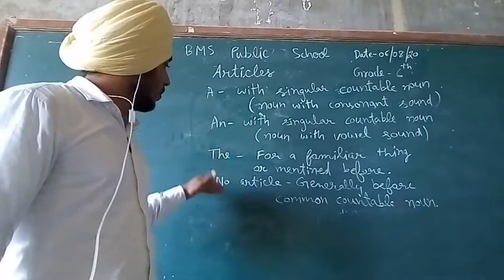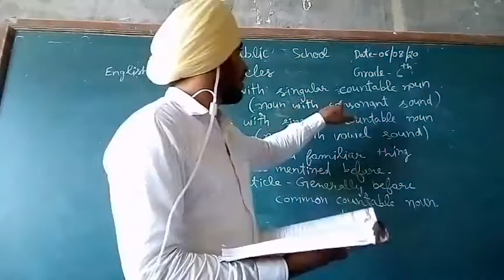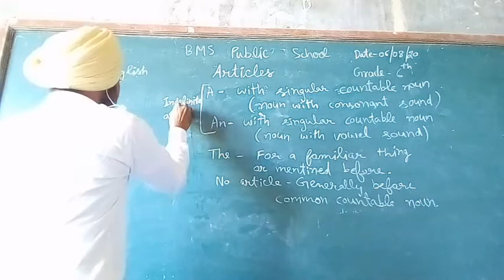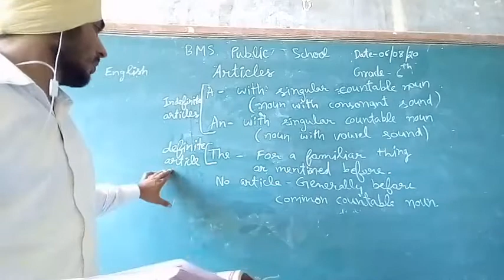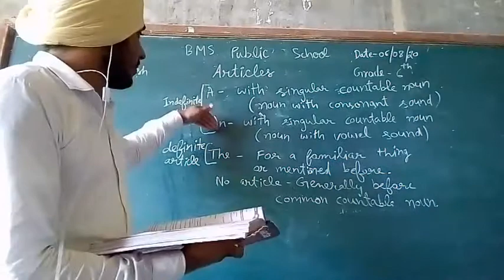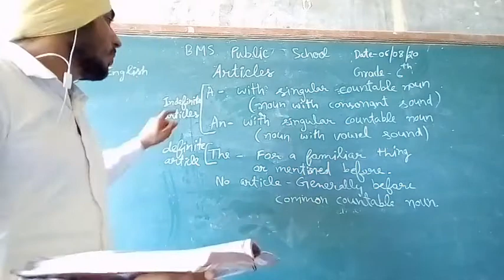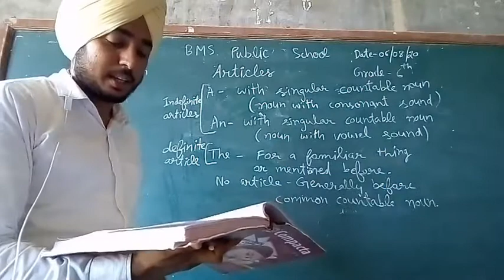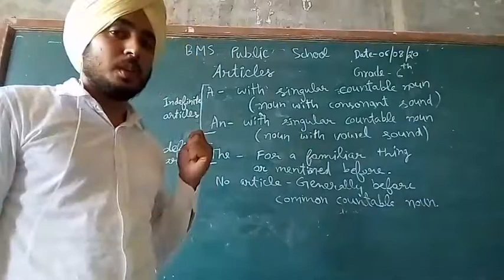August 6, 2020